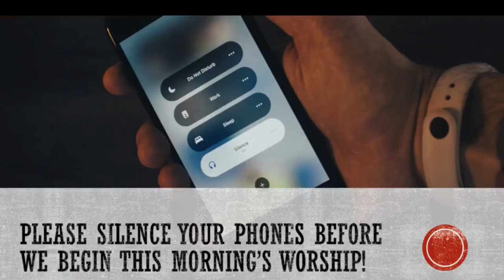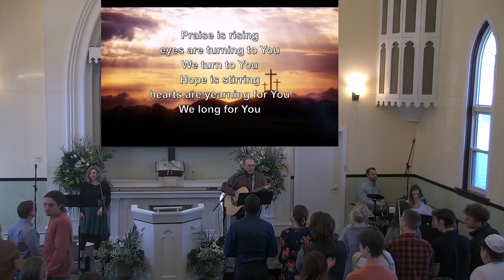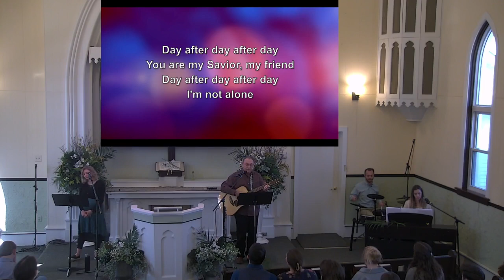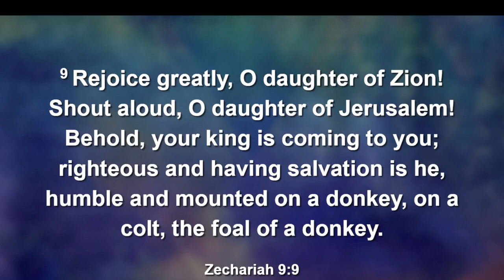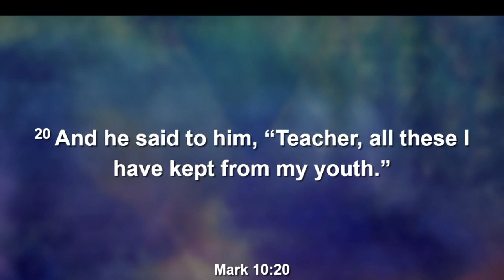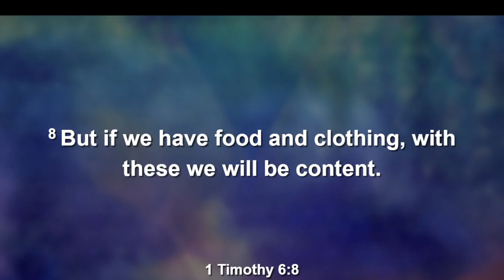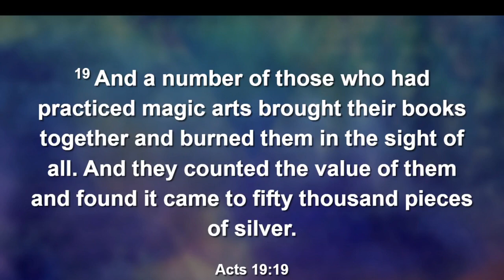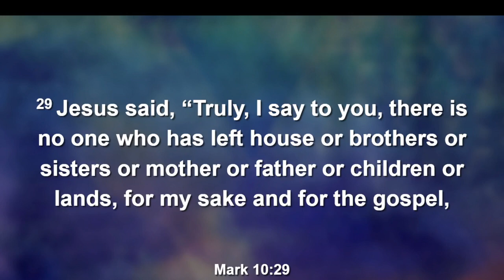The Rich Young Ruler - It is Worth it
Join us as we share in communion this Palm Sunday. Pastor Pat will be sharing from Mark 10:17-31. He is Worth It!